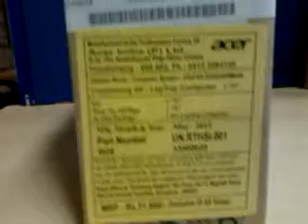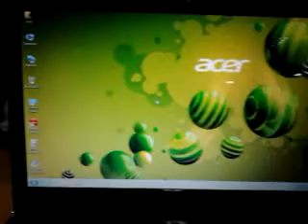Acer Aspire 4752 Laptop Unboxing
New Acer Aspire 4752 Laptop Unboxing
Mumbai Price: Rs.28000/- Including TAX